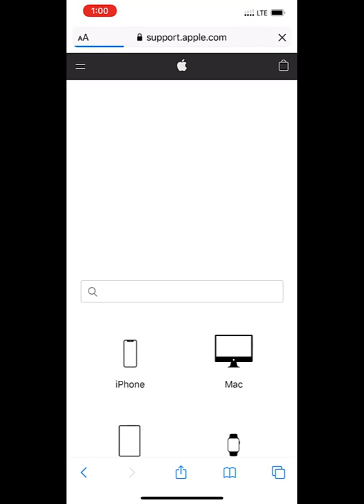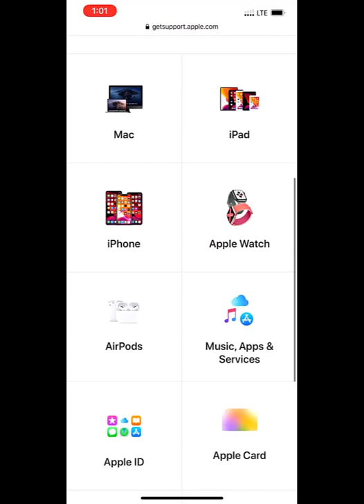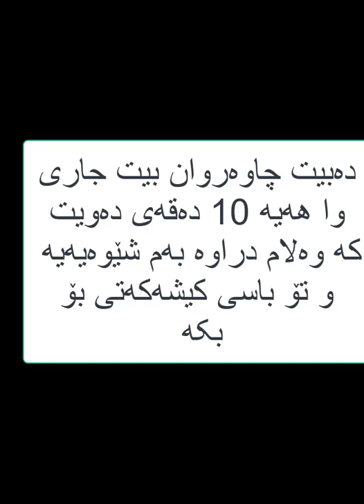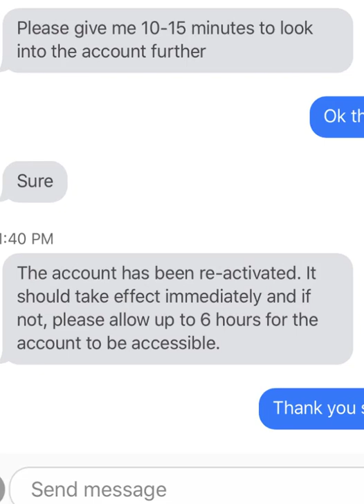how to fix apple id verification Failed (this person is not active)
چونیەتی چارەسەرکردنی کیشەی ئەپل ئایدی